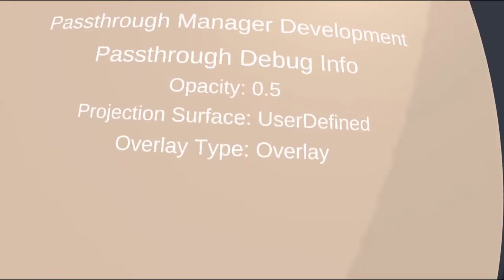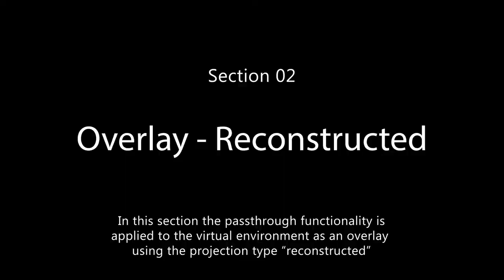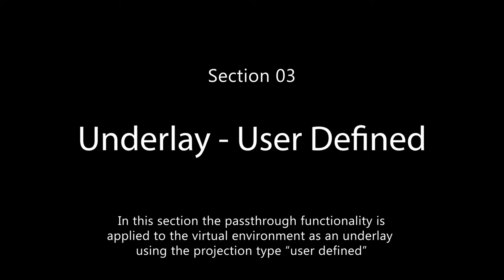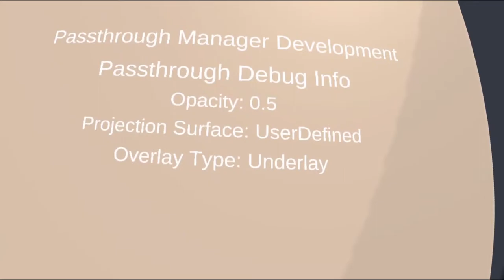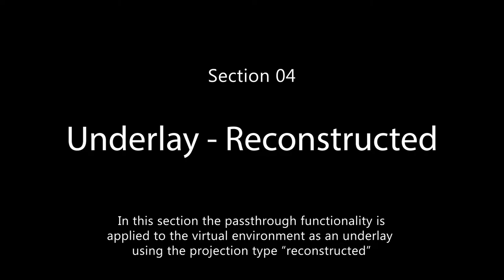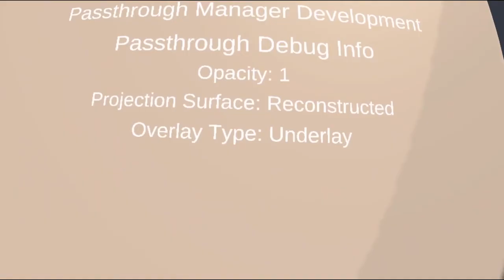Passthrough VR - Passthrough Types and Opacity Settings 01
This video displays a short demo of the Passthrough Types and Opacity settings used with Oculus passthrough on an Oculus Quest 2.

While exploring the functionality and potential of passthrough VR on Oculus, I came across a couple of passthrough settings and variables which greatly effected the functionality of the passthrough feature. Unfortunately, most of these variables were not very well documented or explained.

So in this video I exhibit demonstrations of each of these variables, how they effect the passthrough and virtual environment, and how each is effected by various opacity settings. The clarity and appearance of passthrough is effected by both the opacity of the passthrough itself as well as the opacity for the texture of the object that the passthrough gets applied to.
In each section of this video, a selection of grey cubes can be seen along the lower portion of the examples. These cubes display examples of objects with a texture who's opacity is set to 0% through 100%.
The opacity of the entire passthrough layer can also be altered to change the appearance of passthrough within the virtual environment. Each of the following sections displays three passthrough opacity settings: 0% opacity, 0.5% opacity, and 1% opacity.

Other than opacity settings, the primary variables I cover in this video are the Placement, and the Projection Surface.

Placement can be set to either "Overlay" or "Underlay".
Projection Surface can be set to "Reconstructed" or "User Defined".

Placement determines whether the passthrough layer is applied on top of the virtual environment, or behind the virtual environment.

Each combination of these variables is exhibited in the following sections:

 --- Section Number - Placement Type / Projection Surface ---
00 - Intro 00:00
01 - Overlay / User Defined 00:05
02 - Overlay / Reconstructed 01:25
03 - Underlay / User Defined 02:41
04 - Underlay / Reconstructed 04:15

For more information about my Passthrough VR development visit the development blog at the following link: